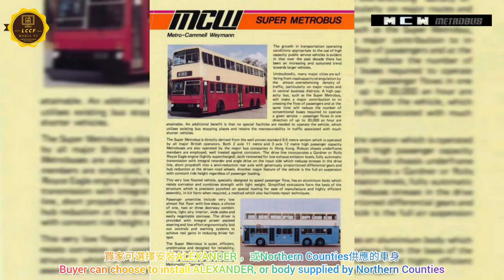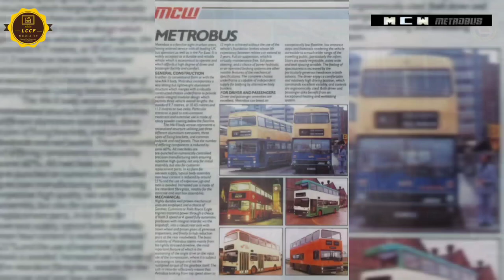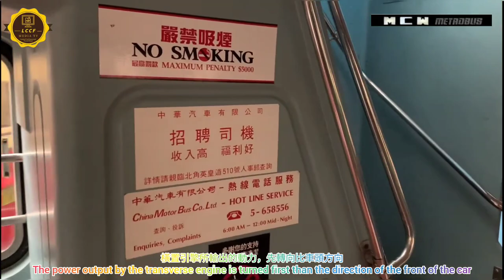中巴經典系列 CMB CLASSIC BUS PART 31都城超級巴士 MCW SUPER METROBUS ML1-84（粤語版）中英文字幕 Chi&Eng Subtitles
本頻道影片配音：使用智能女主播CO CO，本台不接受任何配音評價，此乃是本台風格，如有任何對配音的評論，本台會立即删除留言，不另行通知。
                       英文 English
                       日文 Japanese
                    印尼文 Indonesian

UNIQUE CONSULTANCY CENTRE LIMITED
(Filipino Maid/Indian Maid/Sri Lanka) Overseas/Local
唯一顧問中心
總店:荃灣南豐中心16樓1616B室
add:16/F,UNIT1616B,NAN FUNG CENTRE,TSUEN WAN,NT.(MTR EXIT A)
旗艦店：中環德輔道25号中安樂園大厦13樓
add:13/F,ON LOK YUEN BUILDING,25 DEX VDEUX ROAD,CENTRAL
元朗分店：元朗壽富街1号D地餔（福康街）
add:G/F,FOOK HONG STREET 1D ,YUEN LONG ,NT
服務熱線: 54443228 / 34890604

HONG KONG NISSAN ZE CLUB @ LEAF / eNV200
香港日產電動車主會